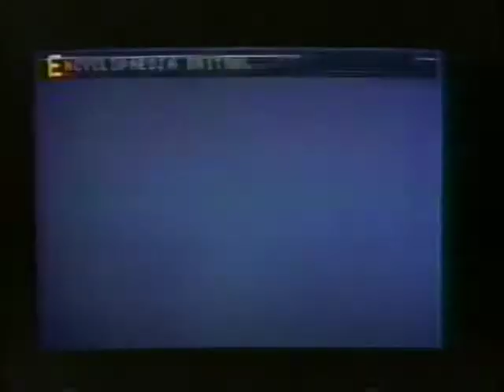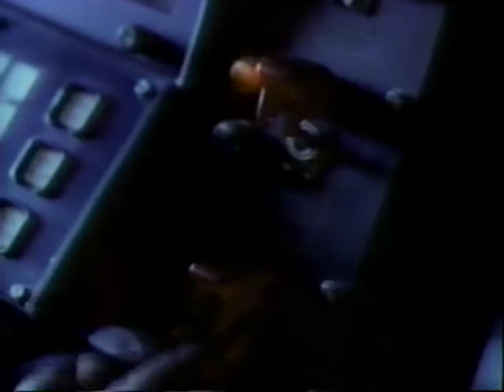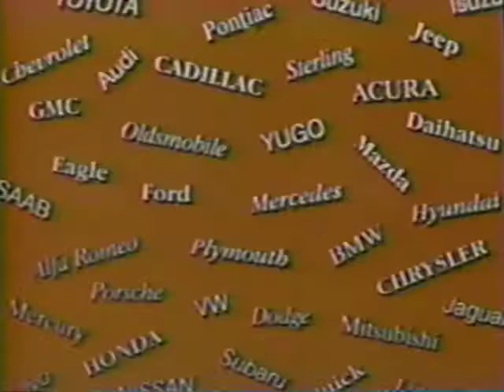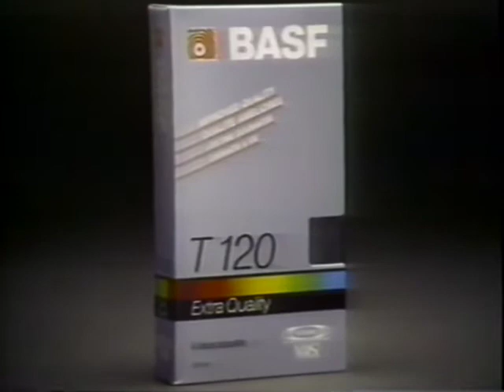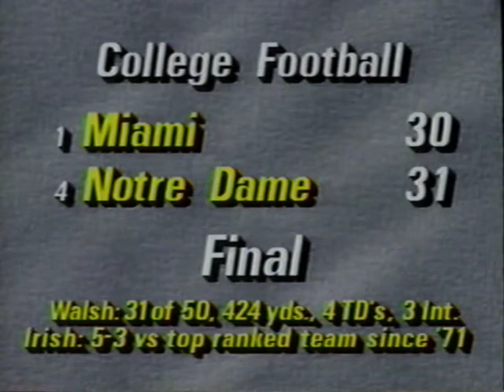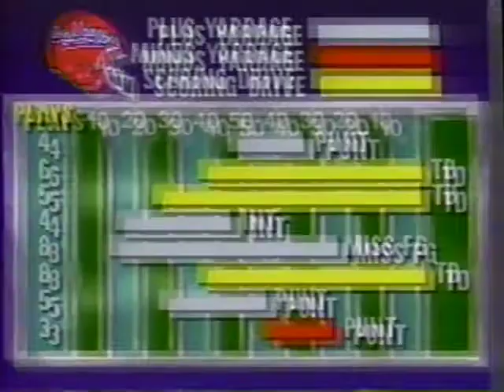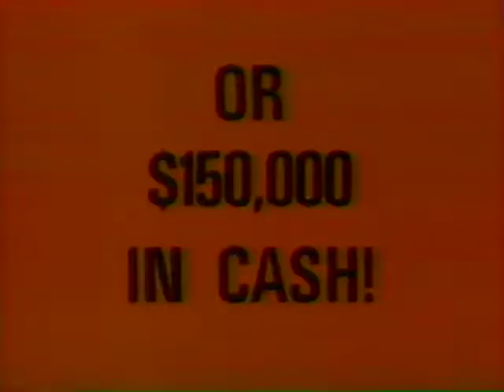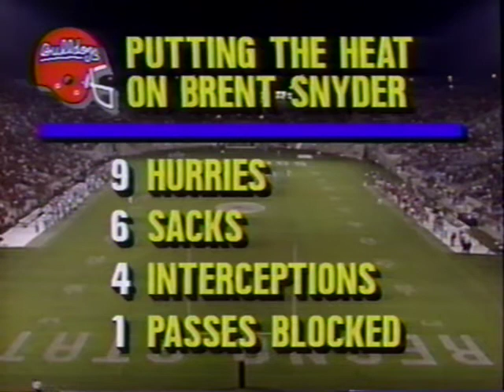Utah State vs. Fresno State Football 1988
Utah State vs. Fresno State
Football
1988